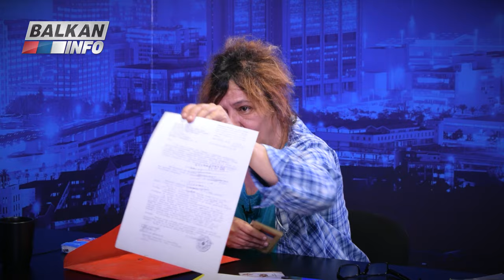INTERVJU: Marijana Nelovski - Ratovala sam za srpstvo, Arkan je bio patriota i heroj! (14.7.2020)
Gost emisije "Intervju" bila je Marijana Nelovski, nekadašnji pripadnik Srpske dobrovoljačke garde Željka Ražnatovića Arkana. Kao dete ostavljena u domu za nezbrinutu decu i prepuštena uslovima koji tamo vladaju, ubrzo je morala da odraste i da nauči da se brine o sebi. Tu je naučila osnove one narodne da je život večita borba i te lekcije su je vodile dalje kroz život. Kaže da je uvek volela da se sama izbori za svoje ciljeve i nikada se nije vadila na pripadnost "nežnijem" polu. Kao veliki rodoljub nije mogla mirno da sedi kada je srpski narod pao u milost i nemilost u, tada već na izdisaju Jugoslaviji, a izvan granica Srbije. Odlučila je da se priključi "Tigrovima" i da svoje veštine u kombinaciji sa patriotizmom i hrabrošću stavi na raspolaganje odbrani srpstva. Već u prvim danima na neobičan način upoznaje komandanta jedinice Željka Ražnatovića Arkana s kojim postaje saborac i prijatelj. Bila je svuda gde je bilo "gusto" i često je bila u situacijama koje su izgledale bezizlazno. Ipak, kaže da joj je mnogo teže palo to što je gubila svoje drugove i što nije mogla svakome da pomogne. Prijateljstvo s Arkanom nije trajalo samo dok su bili rame uz rame na prvoj liniji, već je krunisano na njenom venčanju, gde joj je upravo on bio kum. Nakon što je Arkan po drugi put stao na "ludi kamen", počeli su problemi u njihovom odnosu zbog ljubomore. Uprkos tome, nastavili su da se viđaju, Arkan joj se poveravao, pa i žalio. Međusobno poverenje bilo je apsolutno. Ostali su bliski do kraja, do kobnog dana koji je njenog prijatelja Željka odvojio od nje. Ipak, kaže da će Arkan zauvek ostati njen komandant, a ona, Marijana Mačkica, kako su je zvali, čuvaće sećanje i braniće istinu o njemu. Ekskluzivno za BALKAN INFO Marijana Nelovski govori otvoreno i o mnogim kontroverznim temama iz svog uzbudljivog života. Preporučujemo Vam da pogledate ceo intervju i saznate više o brojnim zanimljivim temama.

Emisija je snimljena 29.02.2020. godine u našim prostorijama, u Beogradu. Emisiju je vodio novinar Aleksandar Pavković.

3. BALKAN INFO - Facebook

4. BALKAN INFO - Instagram

5. BALKAN INFO - Twitter